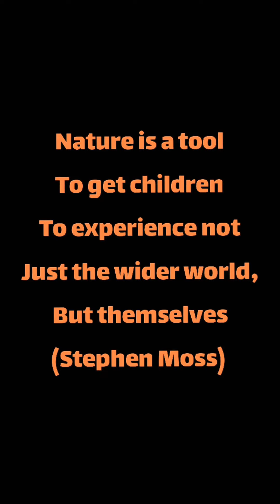Vlog | Kayaking🛶& Fishing🐠With Dad | سفرة قوارب الكاياك وصيد السمك معه والدي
Went out on kayaking and fishing with our father, we had a great time.
كان يوم جميل في الصيد والسفن معه الوالد واخوتي 💯💯

Our channel is mainly about pranking and bringing joy to others. Also, we post try not to laugh videos and everyday vlogs.